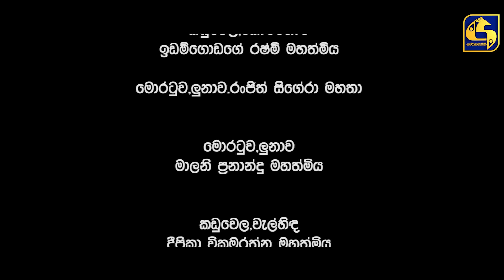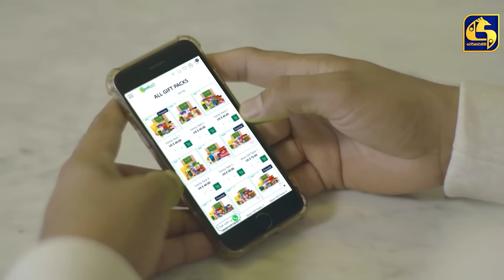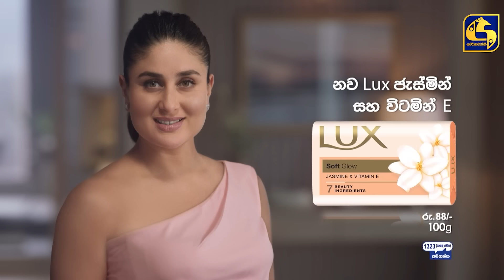Paara Dige || Episode 268 || පාර දිගේ || 01st June 2022